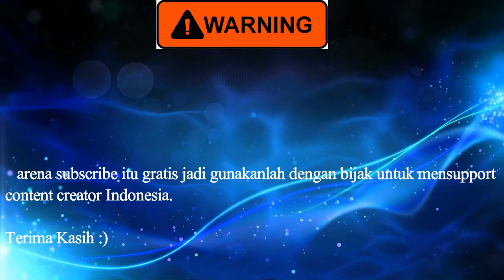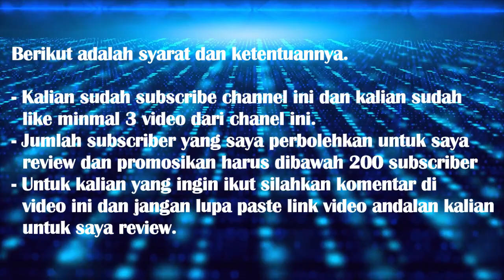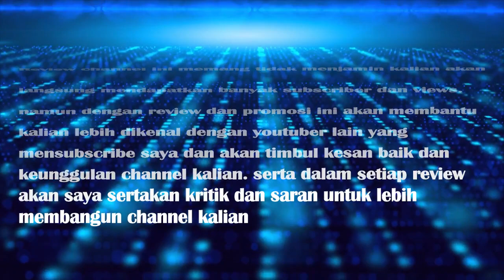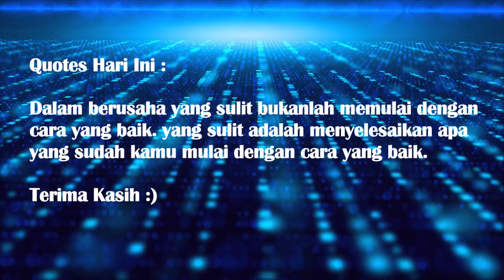Untuk Kalian Yang Ingin Mendapatkan Review dan Promosi Channel Youtube. Silahkan Tonton Video Ini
Untuk collaborasi di youtube silahkan langsung contact saya di ig saya @sekiraileonheart dan langsung informasikan saja kalian mau collab content apa atau game apa. Untuk permintaan collab akan hanya saya ladeni di ig. untuk yang minta di youtube mohon maaf tidak akan saya layani.